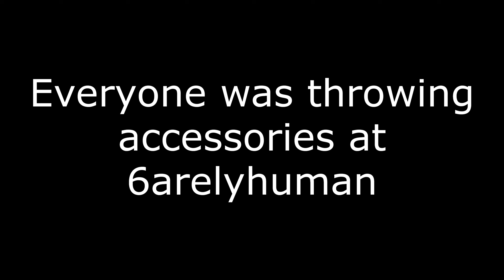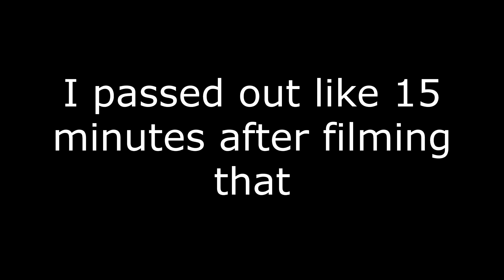I Threw a Pair of Gloves at 6arelyhuman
I went to a 6arelyhuman concert, and it was awesome!